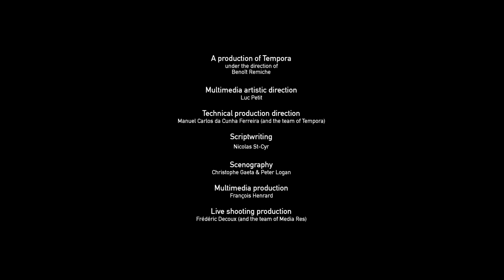Luc Petit CREATION - Projet Hougoumont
The Hougoumont multimedia instalation was commissioned by
Project Hougoumont
and created and produced by
Tempora
Multimedia artistic direction:
Luc Petit

Technical production direction:
Manuel Carlos da Cunha Ferreira (and the team of Tempora)

Scriptwriting:
Nicolas St-Cyr

Video mapping and graphic design:
Dirty Monitor

Scenography:
Christophe Gaeta & Peter Logan

Music and sound design:
Musicom

Multimedia production:
François Henrard

Live shooting production:
Frédéric Decoux (and the team of Media Res)

Bas-relief production:
Atelier Pennaneac'h
Electromechanical engineering:
Metal Concept
Automation system
ADC Production
Electronics
EMC Tech

Historical advisors:
Jean-Marc Largeaud, Philippe Raxhon, C.M. Schulten

Narrators:
John Boyle, Leslie de Gruyter, Wuzhi Lu, Genzo Okabe, Pascal Racan, Stefan Sattler, Nelson Zayas

Re-enactors:
Christophe Ars, Guillaume Ars, Karl De Smet
Gregory Golinval, Jim Goossens, Bara Mike, Hastings Nick, Hodgkinson, Clive Jones, Pierre-Yves Legrain, René Petry,
Iris Rubbert, Alan Sime, Franck Simon, Jean-Marc Spitaels, Pascal Targez, Andreas Tschacher, Freddie Tschacher, Jean-Luc Uijthrelst, Frank van de Weegen, Christian Vongehr, Chris Woods, Peter Wright,

A production of Tempora
under the direction of
Benoît Remiche